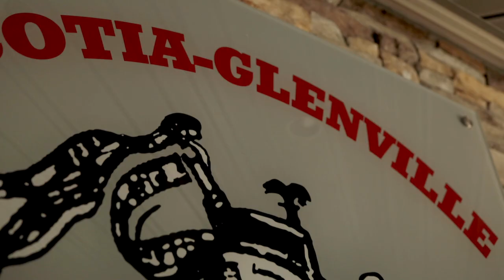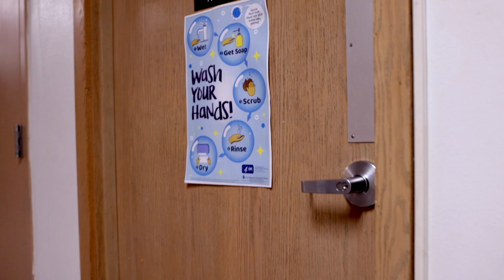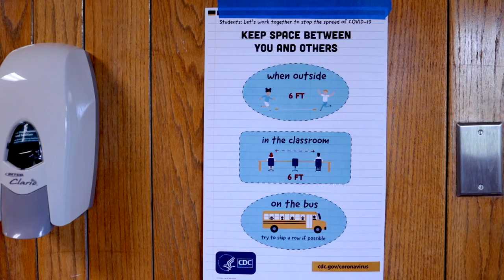Welcome Back to Scotia-Glenville High School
A Welcome Back to Scotia-Glenville High School